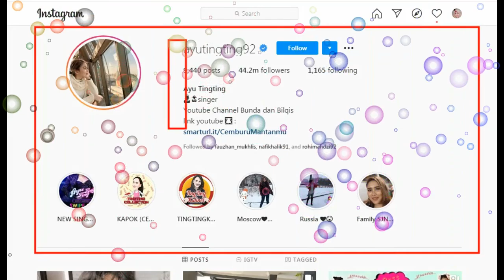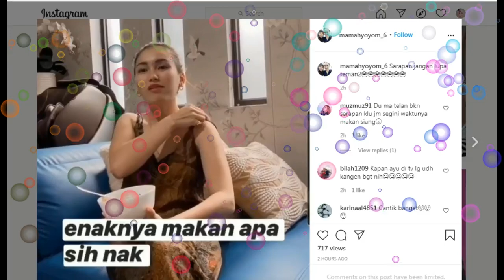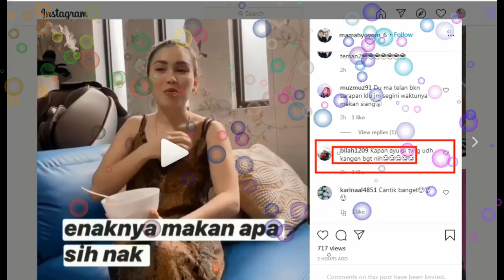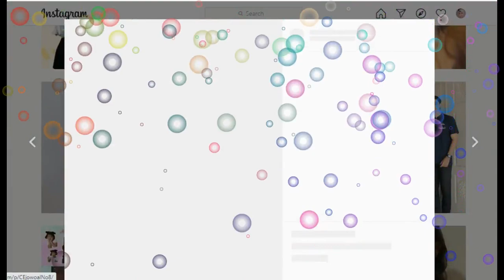kabar bahagia !!! update terkini AYU TINGTING